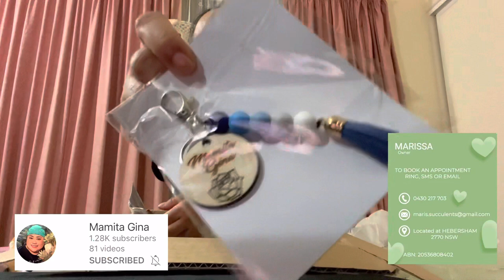May Korean Succulents na tayo!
May bago tayong succulents 😍 Ang gaganda! Salamat Ate Maris 😍 I hope you like this video kaHobby 🌿

Thanks again! Always keep yourselves and your families safe and healthy 😘 STAY SAFE ♥

Love,
Marge